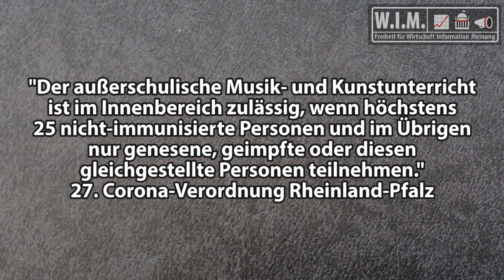Kinder mit Maske und Impfung zum Spaß? OB Jutta Steinruck: "Fastnacht vermisst"!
💪 Banküberweisung an Jürgen Felger DE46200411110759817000, Verwendungszweck: "WIM-Schenkung". Weil ich Kosten habe und wirklich unabhängiger Journalismus bezahlt werden sollte. Außerdem: Die Youtube-Monetarisierung entfiel im Juli 2021

🍺 Krug auf Amazon

📕Jürgen Felger Buch für mentale Kraft in Zeiten wie diesen "Erfolg automatisieren"